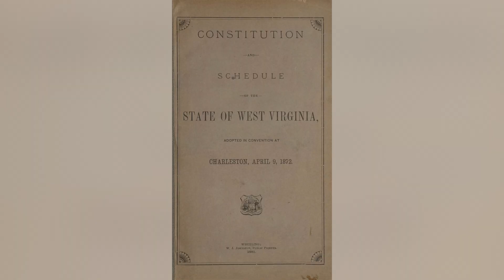“And Justice For All” - Requirements to be a Judge in WV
Supreme Court of Appeals of West Virginia Justice Evan Jenkins discusses the requirements to be a judge or justice in the state or West Virginia.